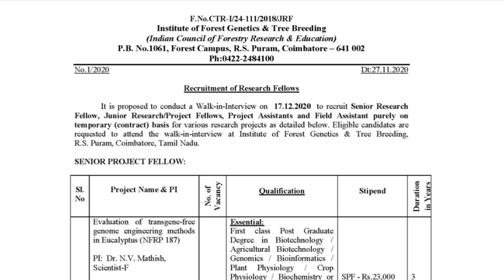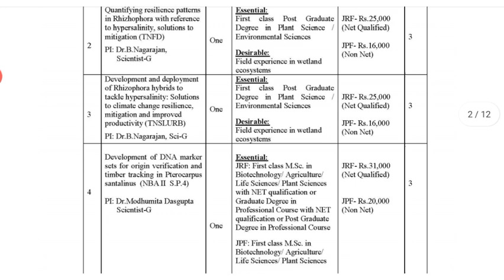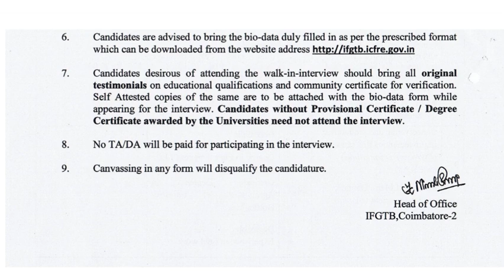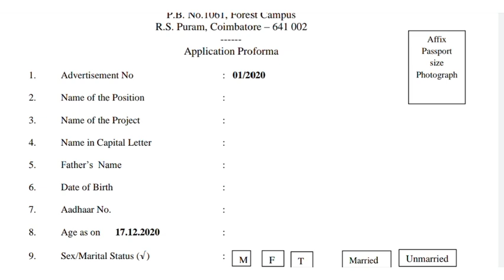government jobs 2020 tamilnadu | tn jobs 2020 | arasu velai vaippu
TN Govt Jobs 2020, Tamilnadu Government Jobs 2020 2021, TN Today Govt jobs, Upcoming Tamil Nadu Govt job vacancies , Tamil Nadu Govt Jobs 2020, Today Latest TN Govt exams 2020, Today Tamil employment newspaper, Tamilanguide Jobs 2020, TN Fresher Govt Recruitment 2020, TN Govt sector career opportunities, TN Velaivaaippu news (10th, 12th, ITI, Diploma, B.E/B.Tech, B.Sc, M.Sc, B.Com, B.Ed, MBA, MCA, Any Degree)

  jobs today Tamil |  2020 government jobs tamil | 2020 government jobs notification | government jobs 2020 in tamilnadu |

TN government jobs notification latest updates . Getting government job is a dream for many aspirants. To make the students dream  (getting Government jobs ) achieve we are providing all latest tn gov and central government job  vacancy  notification immediately after the government releases the official gov job vacancy notifications. stay connect with our channel to get all latest tn government job and central government jobs 2020 tamil.

TNUSRB Police Constable Exam 2020 Answer Key | TNUSRB 2020 Official Key | Tnusrb answer key 2020 | tnusrb pc answer key 2020 | tnusrb pc constable answer key 2020 |

TNUSRB Police Constable Exam Answer Key 2020

Hello TN Police Exam Aspirants, Here we are going to link the TNUSRB Police Constable Exam Answer Key 2020. TN Uniformed Services Recruitment Board Today Conducted the Police Constable Examination across Tamilnadu.

Nearly 4 lakh candidates going to appear in the Police Exam. Candidates who have appeared in the TNUSRB Police constable, Fireman exam can download the TNUSRB PC answer key and OMR Sheet from this page.

All candidates can check TNUSRB 2020 Question Paper Answer Key by clicking on the link mentioned below. Match your answers with Solution.